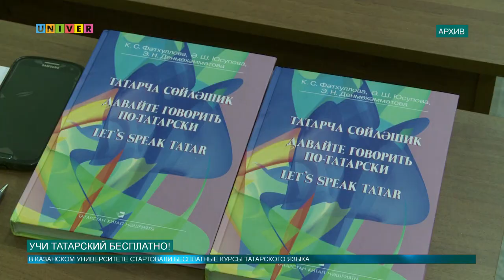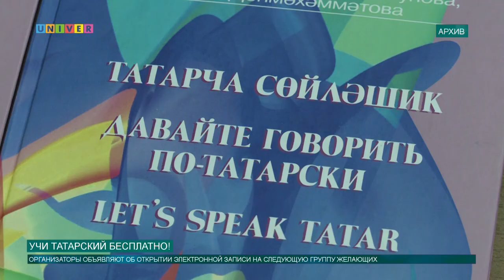Учи татарский бесплатно!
Казанский федеральный университет предоставляет возможность бесплатно выучить татарский язык. С подробностями работы курсов вас познакомит АделяШемелова.